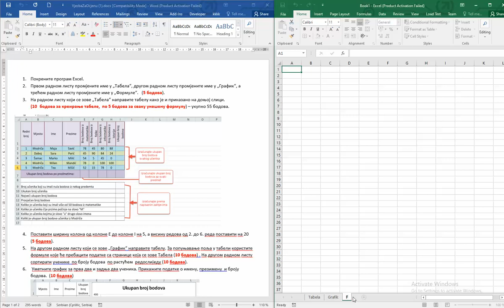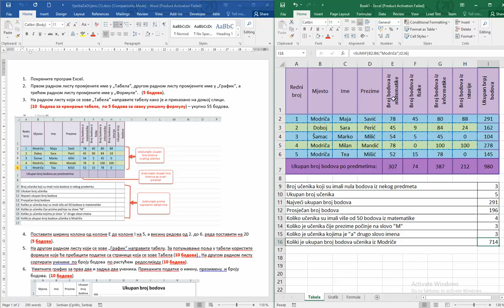Excel vježba za ocjenu